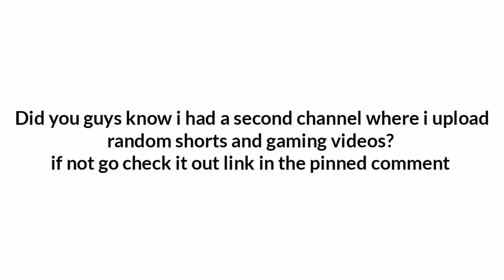Blaza did THIS to Socksfor1 in a video